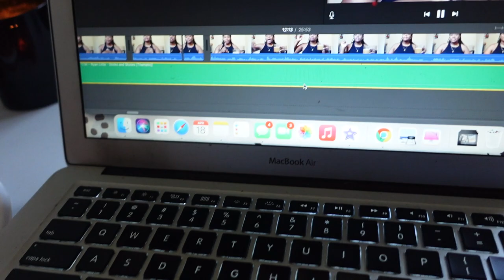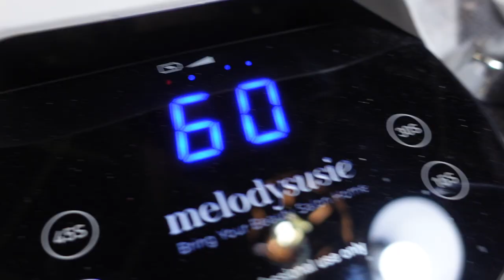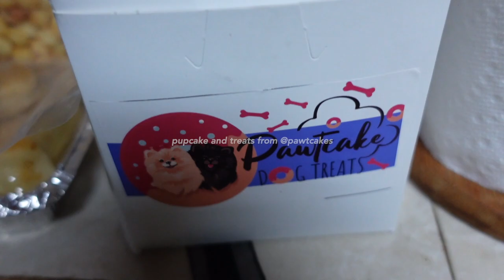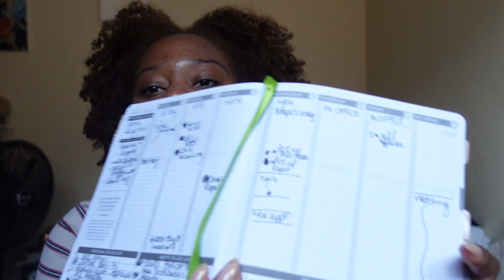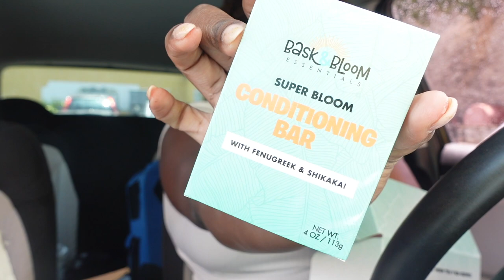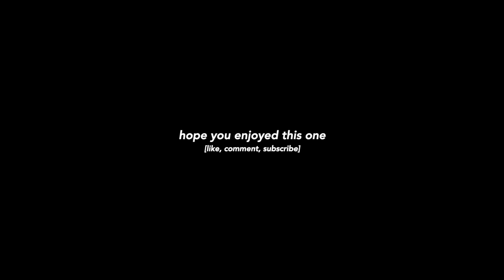WEEKLY VLOG ☀️ Bahamas Boat Day, New Natural Hair Color, Surprises, Celebrations & More!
Back with another week in my life! Getting back into my wellness journey by focusing on healthy habits through my work week. Also the weekends were packed! Appreciate you, value you...yea you bad

M Y    S T O R E F R O N T S :